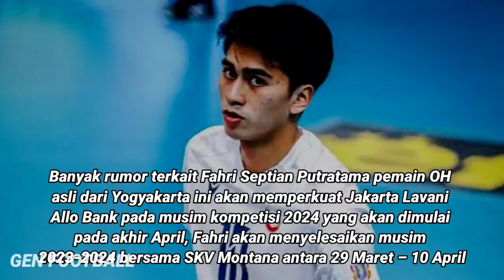Mereka Tak Percaya Fahry Dari Indonesia! Pengakuan Pemain Eropa Di Buat Malu Fahry Septian